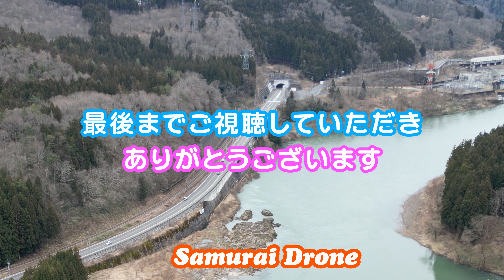磐越西線 冬 もう見られない４両編成 ＧＶ－Ｅ４００系電気式気動車 上り列車番号２２３６Ｄ 阿賀野川御前橋梁～三川駅 ワンショット 【４Ｋドローン鉄道動体空撮】 30fps ２０２４年０２月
磐越西線の、２０２４年３月１６日に実施されたダイヤ改正で、この４両編成のＧＶ－Ｅ４００系電気式気動車は２両編成に編成車両が減らされました。
よって、この映像は磐越西線の４両編成車両のＧＶ－Ｅ４００系電気式気動車最後の雄姿を動体空撮した動画になります。
４両編成は、もう見られません。

雪があると良かったのですが、暖冬小雪のため雪はなくなっていました。
それでも、ＧＶ－Ｅ４００系電気式気動車のアルミボデーの列車に陽射しが当たると反射して、弱い冬の陽射しを浴びて、チンダル現象でエメラルドグリーンになっている阿賀野川の川面がキレイでした。

ＧＶ－Ｅ４００系電気式気動車は、ディーゼルエンジンの動力で発電した電力で主電動機を駆動する、いわゆるディーゼル・エレクトリック方式の電気式気動車です。
ディーゼルエンジンの動力で発電した電力で主電動機を駆動する、ディーゼル・エレクトリック方式の電気式気動車は、自動車で言うと、日産のｅ-ＰＯＷＥＲと同じで、本系列はこれまでＪＲ東日本で開発・採用されてきた、只見線で運行されているキハＥ１２０形のような、シリーズ式ディーゼルハイブリッドは採用されていません。
シリーズ式ディーゼルハイブリッドとは、エンジンで駆動したり、モーターで駆動したり、両方で駆動したり、エンジンが回っている時はモーターで発電してバッテリーに蓄電したりして、減速時はモーターで電気を回生してバッテリーに蓄電するシステムで、自動車で言うと、いわゆるハイブリッドカーと同じです。
本列車は、先頭車両・第２接続車両が、
ＧＶ－Ｅ４０１形 - 片運転台車、トイレ設置車両。
第３接続車両が、
ＧＶ－Ｅ４０２形 - 片運転台車、トイレ無し。
（両車両ともに、２２両が製造（１ - １６が新潟車両センター所属、１７ - ２２が秋田総合車両センター所属）。）
第４接続車両が、
と思われます。
４両編成は、ＧＶ－Ｅ４０１形とＧＶ－Ｅ４０２形の接続を接続して４両編成にしていることが多いのですが、この編成はＧＶ－Ｅ４０１形が３両でＧＶ－Ｅ４０２形が１両の珍しい編成列車になっています。
本系列は、他形式との併結は考慮されていません。

出典: フリー百科事典『ウィキペディア（Wikipedia）』一部加筆修正。

当方が子供だった頃は、新潟県の新津駅から福島県の郡山駅まで特急列車が走っていた磐越西線ですが、随分前に特急列車は廃止になり、代わりにしばらくは快速列車が走っていましたが、現在は郡山駅までの直通列車はなくなり、会津若松駅停まりで乗り換えとなっています。
沿線の人口減少等による利用客減少で、仕方がないのでしょうが、寂しい限りです。
因みにこの列車は、津川駅での折り返し列車のため、会津若松駅までは行きません。

郡山駅からは、磐越東線が太平洋側のいわき駅まで通っているのですから、線路は日本海側の新潟駅から太平洋側のいわき駅まで日本列島を横断して繋がっています。
直通列車はありませんが、いつかのんびりと車窓からの絶景を眺め、呑み鉄しながら、日本列島を横断往復してみたいものです。

本作のＢＧＭは、ステキなピアノ演奏のDさんのチャンネルから、「嵐」をお借りしました。
使用音源
【楽譜あり】Love so sweet/嵐（ピアノソロ中級～上級）ドラマ『花より男子2（リターンズ）』主題歌【ピアノアレンジ楽譜】

「見たよー」だけでも良いので、コメント頂けると嬉しいです。
紅葉の阿賀野川河畔を最後に走るＧＶ－Ｅ４００系電気式気動車４両編成や「ＳＬばんえつ物語」号や只見線など、他の鉄道関連をまとめたの再生リストがありますので、良ろしければそれらもご視聴されてみてください。

ドローン飛行の許認可
・国土交通省航空局、無人飛行機の飛行に係る許可・承認済（１年間包括・全国・空撮・自然観察・目視外飛行・人又は物件から３０m以上の距離を保てない飛行（プロペラガード装着））
・国土交通省航空局、飛行計画通報済、レベルⅡＡ（補助者１名）
・国土交通省航空局、無人飛行機の飛行日誌・日常点検記録・点検整備記録簿　携行記載済
・ＪＲ東日本確認済み（列車及び鉄道施設から半径３０m以上の距離を確保すること）。
・阿賀野川および河川敷について、新潟県津川地区振興局に自由使用確認済み。

使用したい方は、連絡ください。